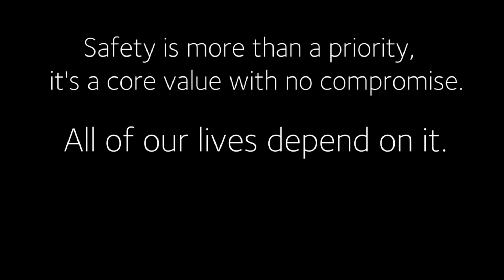December Safety - Schedule That Rest Pt. 1 ENG